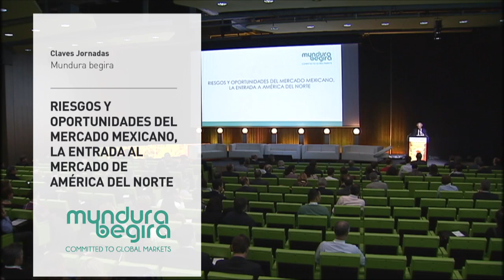Riesgos y oportunidades del mercado mexicano, la entrada a América del Norte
Bajo el título “Los riesgos y las oportunidades del mercado mexicano, la entrada a América del Norte”, el investigador del Instituto Elcano, Carlos Malamud afirmó que entre las peculiaridades de México está la de tener dos océanos, lo que le convierte en un país con excelentes comunicaciones a todos los continentes. Además de los datos demográficos y económicos del país, Malamud destacó que “la relación de México con EEUU es vital para entender a México como una oportunidad para entrar en el mercado norteamericano”.

Carlos Malamud, Elcano Institutuko ikertzaileak Mexikori buruz hitz egin zuen Mundura Begira jardunaldian, bere arrisku eta aukerei buruz hain zuzen ere. Mexikoren berezitasun aipagarrienetakoa bi ozeano izatea dela esan zuen eta honi esker kontinente guztiekin komunikazio bikainak dituela azpimarratu. Mexikoren datu demografiko eta ekonomikoekin batera, Malamudek Mexiko eta Amerikako Estatu Batuen arteko harremanak duen garrantzia aipatu zuen “ezinbestekoa da Mexikok AEBrekin duen harremana kontutan hartzea, Mexiko AEBrako sarbide bezala ulertzeko”.

Sobre Mundura Begira
‘Mundura Begira’ – Mirando al mundo es un evento organizado por el Consorcio Vasco de Internacionalización nace como una Plataforma de reflexión y aprendizaje, donde las empresas e instituciones vinculadas a la internacionalización, podrán conocer cómo evolucionarán el mundo y los distintos mercados, cómo actuar y superar los obstáculos en distintas zonas geográficas, y cómo comenzar, desarrollar y consolidar los procesos de internacionalización de las empresas.